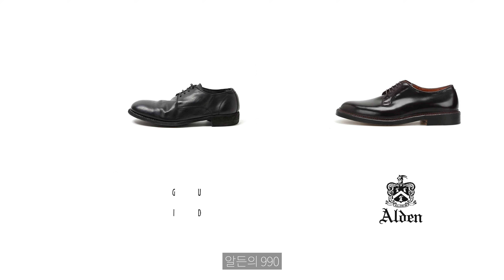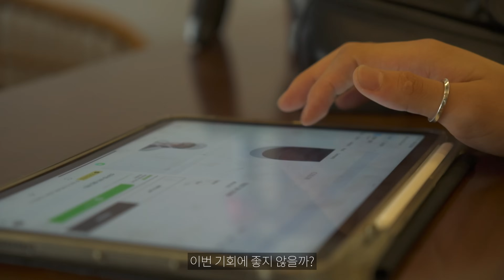40% 블프할인! '이 브랜드' 솔직담백 추천 (유료광고X)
채널의 모든 컨텐츠는 주관적인 관점에서 이야기하고 있습니다.
다양한 사람들이 모여 소통하는 공간이기에 배려 없는 비방과 욕설 등은 삭제될 수 있습니다.